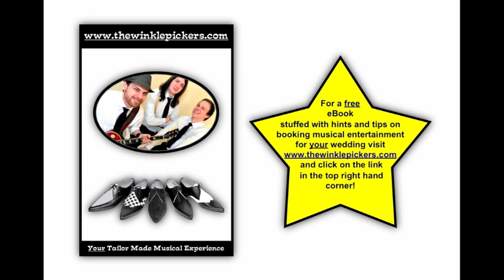Surrey Wedding Band King Of The Swingers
Duo to Quintet.